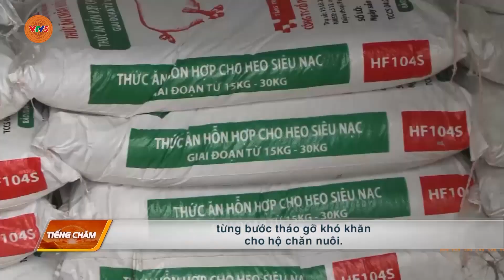[TIẾNG CHĂM] NGHỆ AN: NGƯỜI CHĂN NUÔI BỎ CHUỒNG, LỖ NẶNG VÌ CHI PHÍ ĐẦU VÀO CAO | VTV5